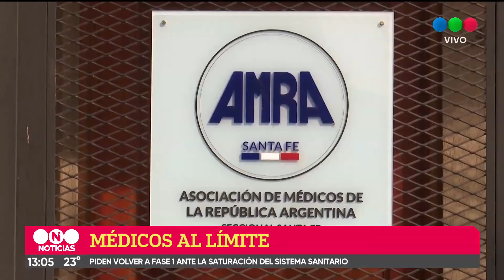"Desde AMRA estamos pidiendo el botón rojo" para evitar el colapso sanitario"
La asociación gremial que nuclea a los médicos de la provincia envió una carta a la Ministra de Salud Sonia Martorano, pidiéndole mayores restricciones ante el incremento de los contagios y la carga de trabajo y estrés que sufren los profesionales.